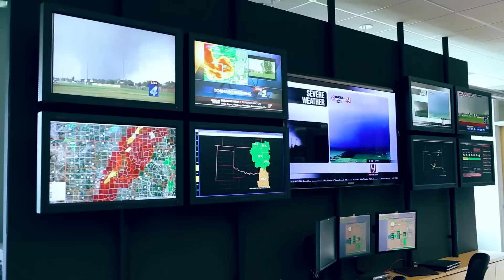Bridge Creek - The Most Catastrophic Tornado in History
Stay Ahead With Us – Your Essential Tornado Newsletter!

We deliver essential updates and detailed insights on tornadoes, equipping you with the knowledge and preparedness to stay safe and stay ahead.

Winds over 300 mph – the highest ever measured.

36 lives lost.

Over $1 billion in damages.

This is the story of Bridge Creek-Moore tornado – one of the most violent and catastrophic twisters to ever strike America's heartland.